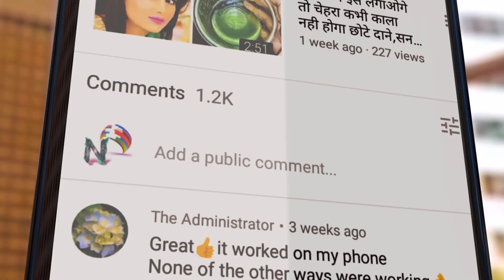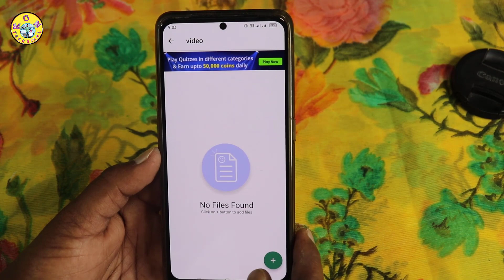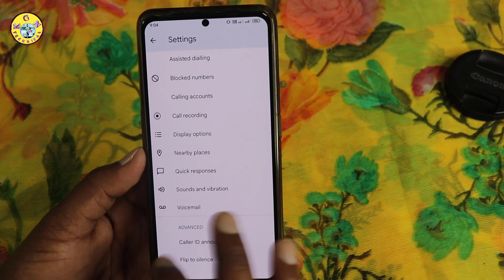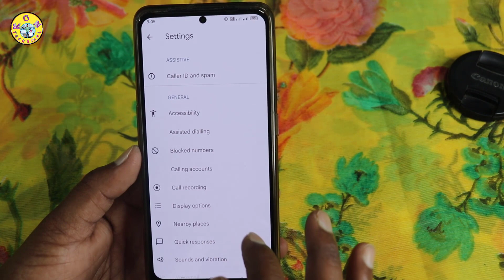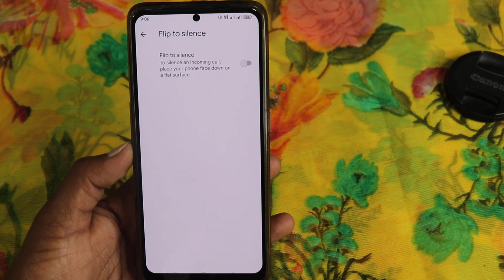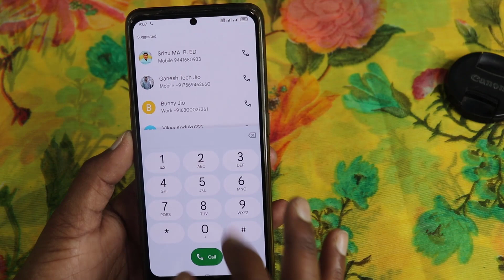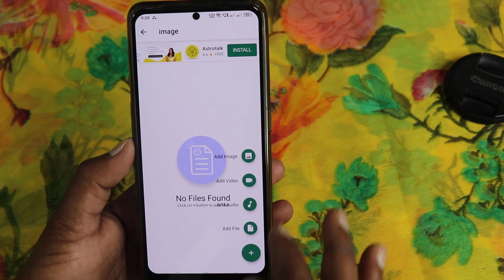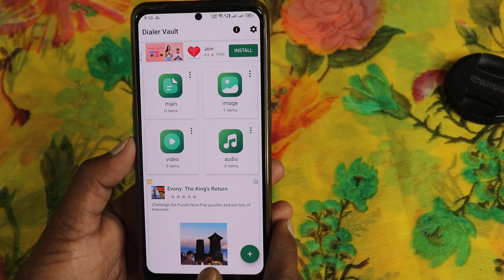Phone Dialer లో దాగి ఉన్న కొత్త 4 రాజు లాంటి సీక్రెట్ Tricks 🤫 చూడగానే షాక్ అవుతారు?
Phone Dialer లో దాగి ఉన్న కొత్త 4 రాజు లాంటి సీక్రెట్ Tricks 🤫 చూడగానే షాక్ అవుతారు ?| Android Dialer Tips & Tricks

KGN TECHNICAL